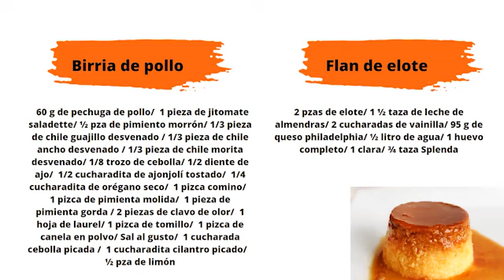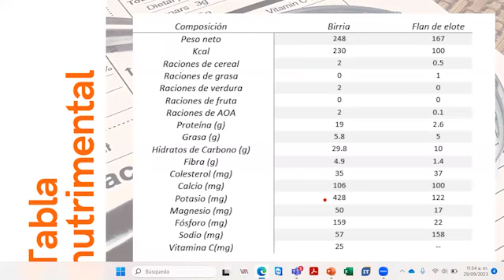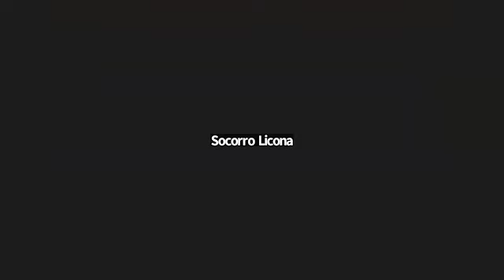KETOCHEF® BIRRIA DE POLLO Y FLAN ELOTE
¡Acompáñenos a crear estas deliciosas recetas para paciente con Enfermedad Renal Crónica!

*Birria*
60g de pechuga de pollo
1 jitomate saladet
1/2 pza de pimiento rojo
1/3 pza de chile ancho, guajillo y morita desvenado
1/8 de pza de cebolla
1/2 diente de ajo
1/2 cdita de ajonjolí tostado
1/4 cdita orégano seco
1 pizca comino
1 pizca pimienta molida
1 pza de pimienta gorda
2 clavos de olor
1 hoja de laurel
1 pizca de tomillo
1 pizca canela en polvo
Sal
1 cda cebolla picada
1 cdita de cilantro picado
1/2 pza de limón

*Flan*
2 pzas de elote
1 1/2 tza de leche de almendras
2 cucharadas de vainilla
95g de queso philadelphia
1/2 litro de agua
1 huevo completo
1 clara
3/4 de Splenda granulado